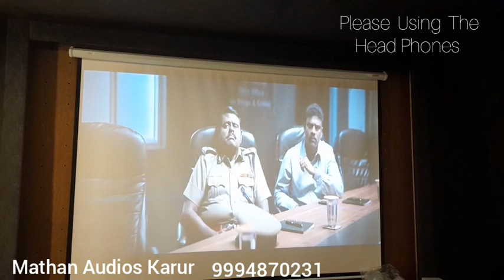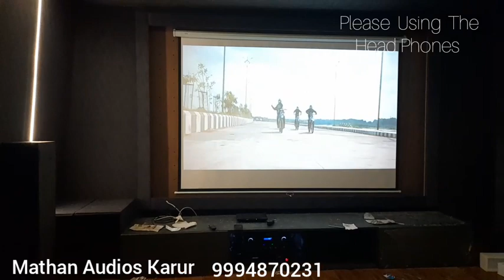7.2.4. Home Cinema Theatre Acoustics Treatment .Mathan Audios Karur 9994870231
5.1 Av receiver available Branded & Customized
5.2 Av receiver available
7.1 Av receiver available
7.2 Av receiver available
9.1
9.2
10.1
10.3
10.2
11.2
13.2
15.2
All Types of Av receiver and Pre Processor Available.

* Dolby Pre Amplifier Available.
* Home Cinema To Live Cinema Theatre.
All Sound Engineering Work is Service Available.

*Projectors Low To High Budget Available

*Projector Screen Branded and Customized Setup Available.

*Power Amplifier Costomizied and imported Available

OUR AUDIO SERVICE SEGMENT

*Live Cinema Theatre Hall
*Home  Audio
*Bus     Audio
* Pa System
* Dj System
* Party Hall Audio Setup

* Room ACCOUSTIC Treatment
* Sound Acoustic Panel